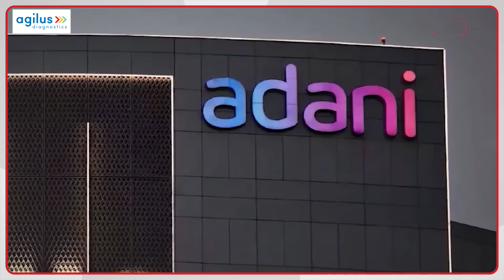Congress को मिली पावरफुल पोस्ट, Adani-Madhabi बुच पर एक्शन शुरू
लोकसभा में विपक्ष का नेता बनने के बाद राहुल गांधी संसद की पब्लिक अकाउंट्स कमेटी PAC के चेयरमैन बन सकते थे. राहुल गांधी खुद पीएसी चेयरमैन नहीं बने. कांग्रेस महासचिव और केरल से सांसद केसी वेणुगोपाल को पीएसी चेयरमैन बनवा दिया. विपक्ष के सबसे बड़े नेता को पीएसी चेयरमैन पद मिलता है. पिछली लोकसभा में अधीर रंजन चौधरी के पास पीएसी चेयरमैन होते थे.